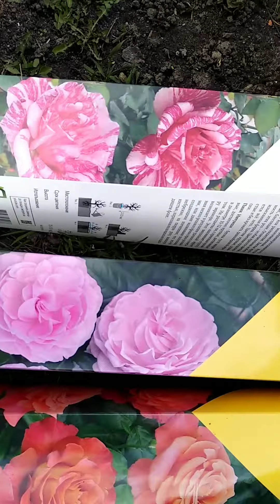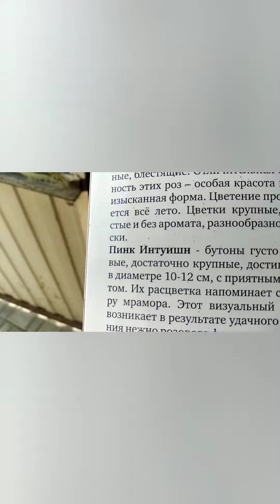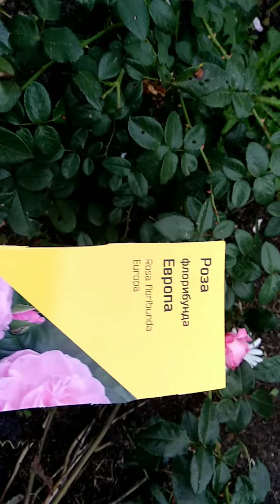Розы из "доброцен"